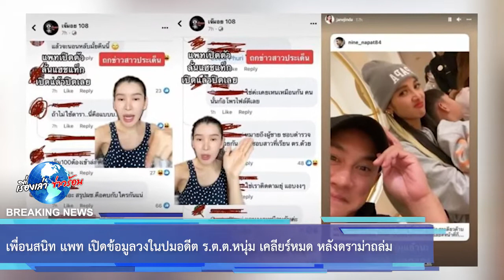เพื่อนสนิท แพท เปิดข้อมูลวงในปมอดีต ร.ต.ต.หนุ่ม เคลียร์หมด หลังดราม่าถล่ม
พร้อมบอกว่าเท่าที่คุยเขาจริงใจกับเพื่อนเรามาก